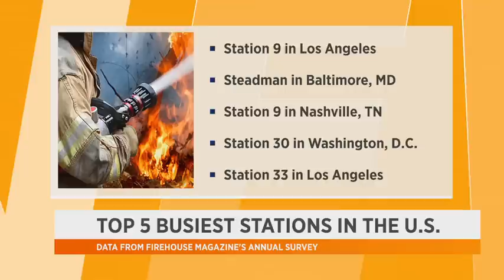LAFD Station 9 Meet the Busiest Fire Station in the US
fire captain   LARRY